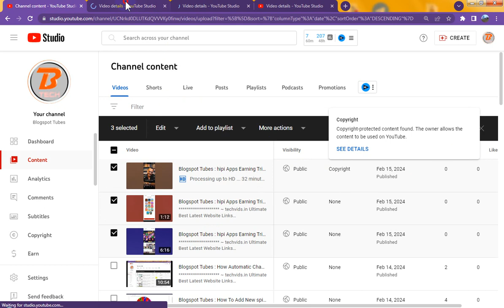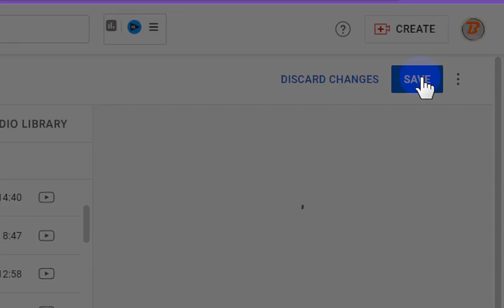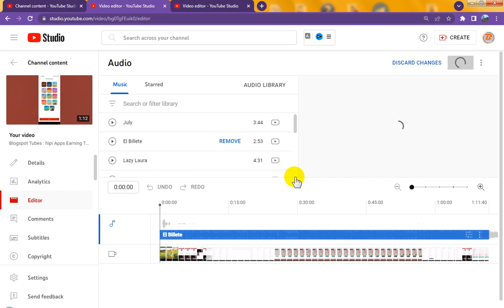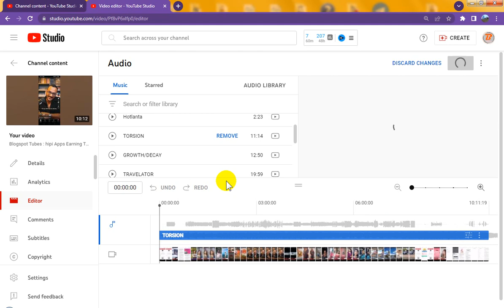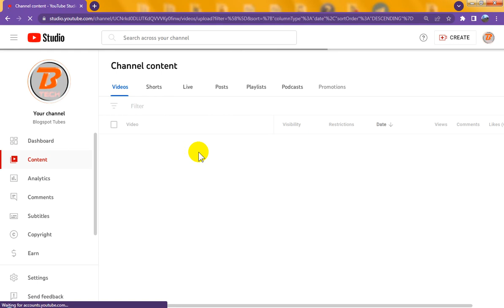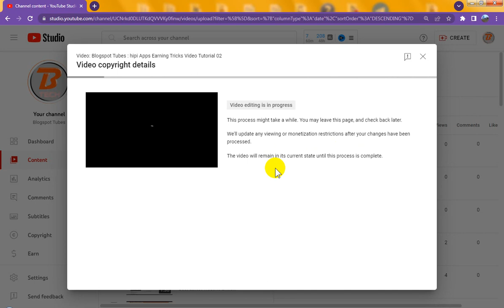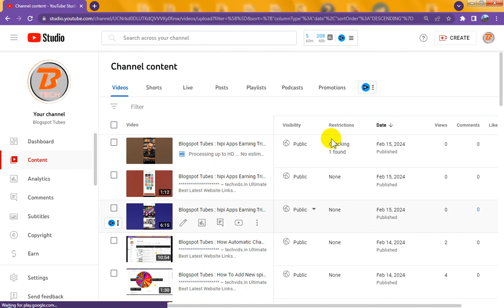Blogspot Tubes : How To Remove YouTube Shorts Video Song Copyright-protected content found